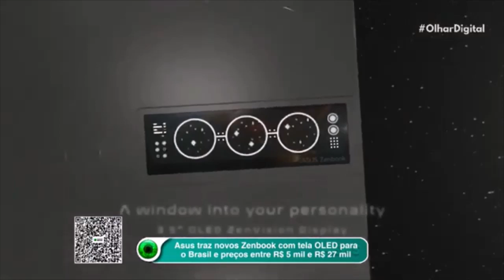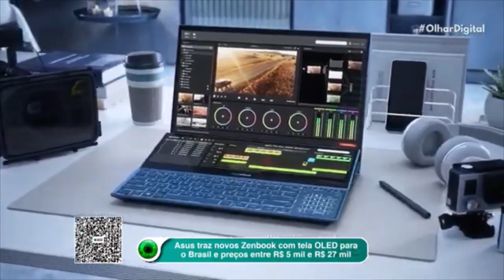Asus traz novos Zenbooks com tela OLED para o Brasil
A Asus anunciou a atualização da linha de notebooks Zenbook no Brasil. A empresa trouxe diversos modelos equipados com tela OLED e configurações variadas. Os preços vão de R$ 5 mil a R$ 27 mil.